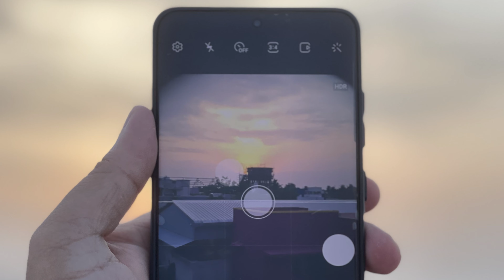Best Mobile Lens for Portrait - Adcom 80mm Zoom Vs. Apexel Vs. Kase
Check out the comparison of good portrait lenses for smartphone photography

Adcom 60mm

More Sample shots from Phone Lenses:
Get your phone lens from Apexel India